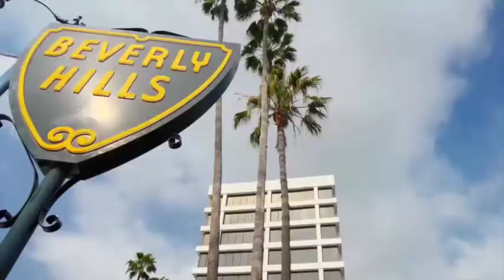LAW & ORDER TRUE CRIME - THE MENENDEZ MURDERS (NBC) - "WHY DID THEY DO IT?" PROMO